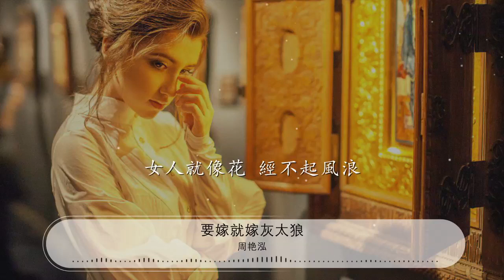要嫁就嫁灰太狼 - 周豔泓『我是一匹來自北方的狼』【動態歌詞Lyrics】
周豔泓

00:00 狼 - 齊秦 (Chyi Chin)
00:09 詞：齊秦
00:19 曲：齊秦
00:29 我是一匹來自北方的狼

00:36 走在無垠的曠野中

00:44 淒厲的北風吹過

00:51 漫漫的黃沙掠過

00:59 我是一匹來自北方的狼

01:06 走在無垠的曠野中

01:13 淒厲的北風吹過

01:20 漫漫的黃沙掠過

01:28 我只有咬着冷冷的牙
01:35 報以兩聲長嘯
01:42 不爲別的
01:49 只爲那傳說中美麗的草原

02:38 我是一匹來自北方的狼

02:45 走在無垠的曠野中

02:52 淒厲的北風吹過

03:00 漫漫的黃沙掠過

03:07 我是一匹來自北方的狼

03:14 走在無垠的曠野中

03:21 淒厲的北風吹過
03:29 漫漫的黃沙掠過

03:36 我只有咬着冷冷的牙
03:43 報以兩聲長嘯
03:51 不爲別的
03:58 只爲那傳說中美麗的草原

04:17 不爲別的

04:24 只爲那傳說中美麗的草原